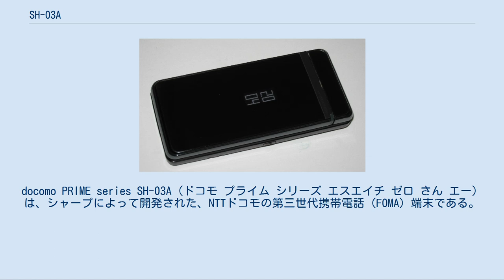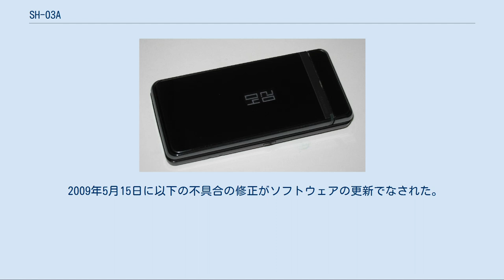SH-03A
docomo PRIME series SH-03A（ドコモ プライム シリーズ エスエイチ ゼロ さん エー）は、シャープによって開発された、NTTドコモの第三世代携帯電話（FOMA）端末である。
 SH-01Aとともにdocomo PRIME seriesに属するシャープの端末。
SH-01Aがサイクロイド型のAQUOSケータイでSH906iTVの後継機であるのに対し、SH-03Aは回転2軸型でSH906iの後継機にあたる。
SH-01Aの兄弟機とも言うことができ、ハードウェア面・ソフトウェア面いずれにも共通点が多い。
 ディスプレイは3.0インチフルワイドVGA液晶で、SH906iから引き継がれたタッチパネル（静電容量式）を搭載しているものの、メール作成など利用できない機能がある。
 メインカメラとして、SH-01Aと同じAF付きの約800万画素CCDカメラを搭載している（CCDカメラの採用はシャープのドコモ向け機種ではSH904i以来1年半ぶりとなる）。
SH-01Aと異なりインカメラはないが、回転2軸機構を利用し、メインカメラを使ってテレビ電話ができる。
また、カメラのソフトウェア面の機能はSH-01Aより優れており、通常ポジション・ビューアポジションそれぞれで撮影できるサイズの種類にほぼ制限がないこと（SH-01Aは通常ポジションで撮影できるサイズの種類が限られており、サイクロイドポジションでないと利用できないものがある）、笑顔フォーカスシャッター・振り向きシャッターモードを搭載していることなどがある。
 本体部分はカメラユニットの向きが異なることを除いてSH-01Aと同じである。
決定キー部分にはシャープの携帯電話では初となる指紋認証センサーが内蔵されており、暗証番号入力の代替手段として利用できる。
 パソコンで多く用いられているAXISフォントをプリインストールしている。
またiモードでTrueTypeフォントをダウンロードし利用することもできる。
 ドコモが同時発表したサービスでは、iコンシェル、iウィジェット、iアプリオンラインの全てに対応している。
 ※BモードのメールはWebメールとなる。
 2009年2月3日に以下の不具合の修正がソフトウェアの更新でなされた。
 2009年5月15日に以下の不具合の修正がソフトウェアの更新でなされた。
 2009年5月27日に5月18日から以下の不具合により中断していた2回目のソフトウェアの更新を修正し再開